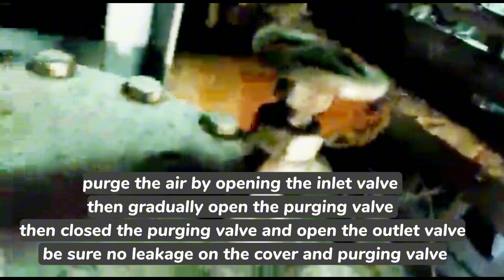Main cooling seawater strainer cleaning || FULL VIDEO || C-mann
Main cooling seawater strainer cleaning / C-MANN🚢